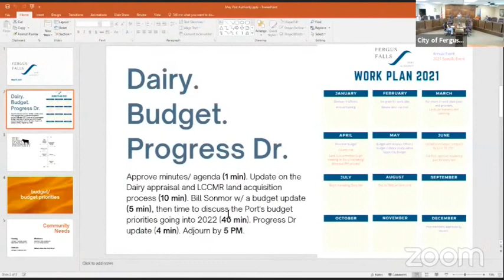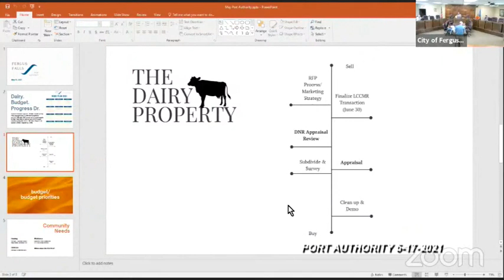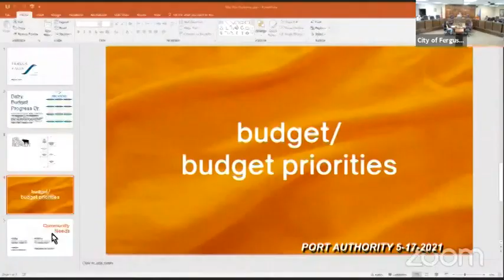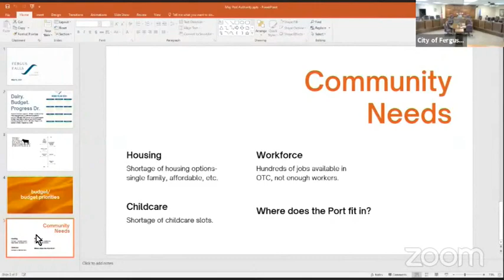Fergus Falls MN Port Authority Meeting 5-17-2021